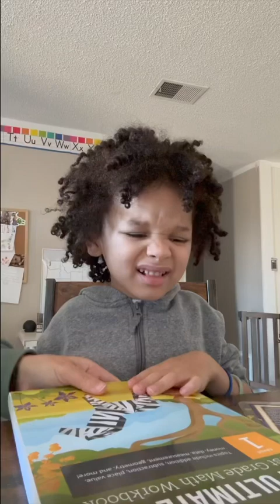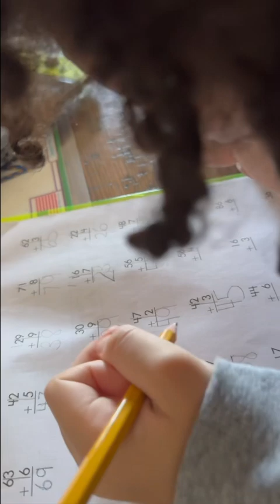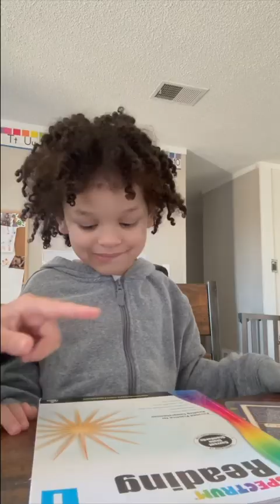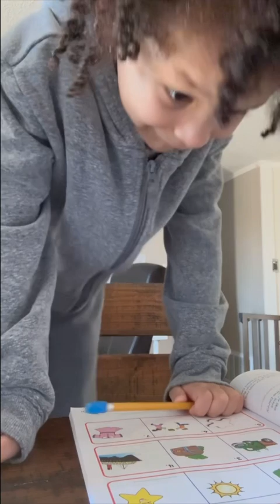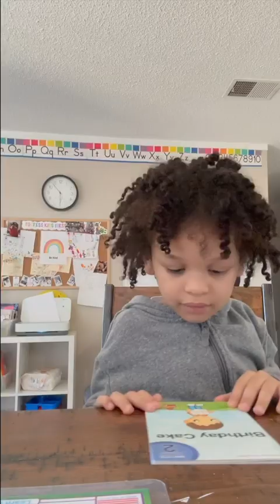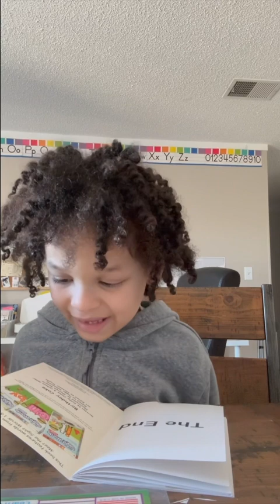WE DO WHAT WE WANT TO DO 😝